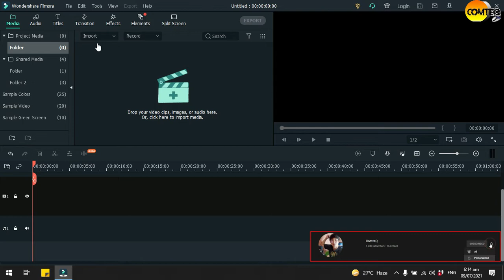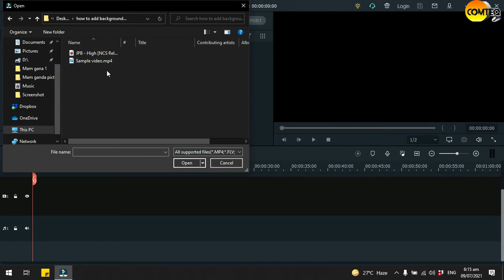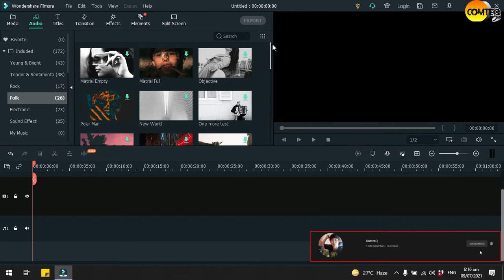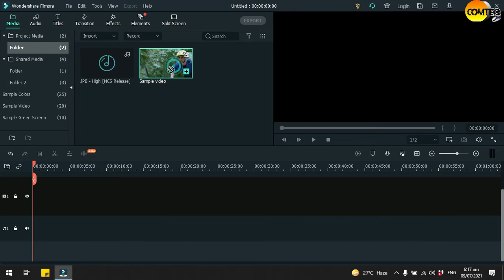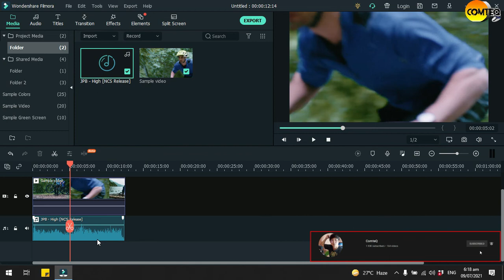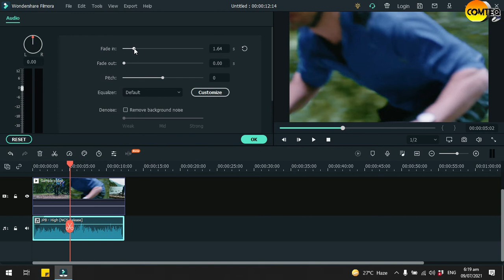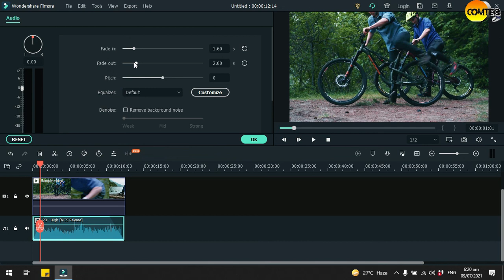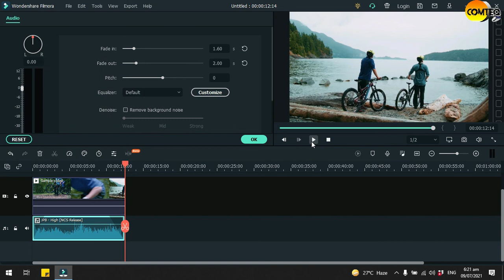How to Add Music in Filmora X Tagalog (2021)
In this video, I am showing you how to add your own music to filmora x in 2021 to make the video more exciting and build tension for example.

For my Thumbnails edited by ComteQ
For my Software editor Filmora X
For my Thumbnails Filmora X